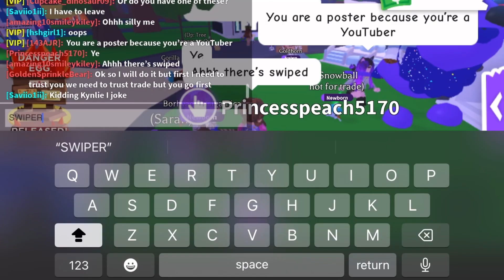How to make friends in Adopt me 💯guaranteed. This really went off rails.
This is my first ever skit type thing which started as me joining on adopt me for a different video and found a Dora shirt and so I decided to pretend to be Dora because I was bored and um this went very off rails really quick the channel your watching this on isn’t my gaming channel so make sure to look up Thatgirlkileygaming to find my actual gaming channel have a good rest of your day or night